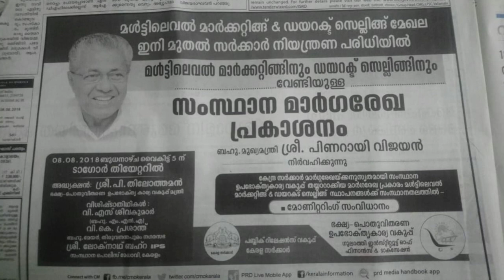Kerala govt new mlm rules updation|direct selling kerala|LBN TALKS|libin kv|network marketing|mlmQ&A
*LBN TALKS MLM RULES UPDATE*
വീഡിയോയിൽ പറഞ്ഞ എല്ലാ നിയമങ്ങളുടെയും *PDF* 🥰 🤝
🛑 INDIA - Direct selling rules 2021

Congrats being a part of us
Libin Balakrishnan
LBN TALKS ❤

LBN TALKS EVENTS
🛑 Tuesday(ചൊവ്വ) - new topic 7:30 pm
🛑 Thursday(വ്യാഴം) - Youtub live 2 video/month 9 pm
🛑 Thusday(വ്യാഴം) - Chat with LBN zoom q & a 2 videos/month 7 pm
🛑 Saturday(ശനി) - new topic 7:30 pm
🛑 Sunday(ഞായർ) - sunday vibes 7:30 pm